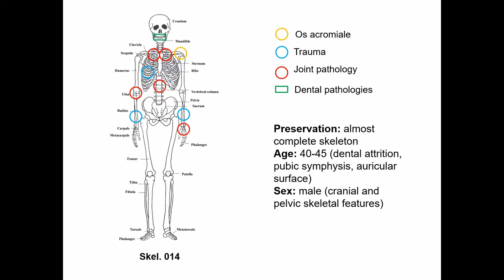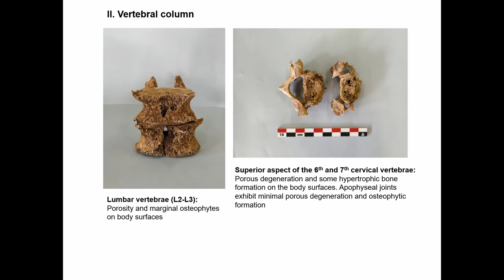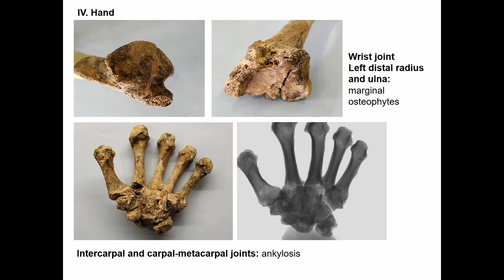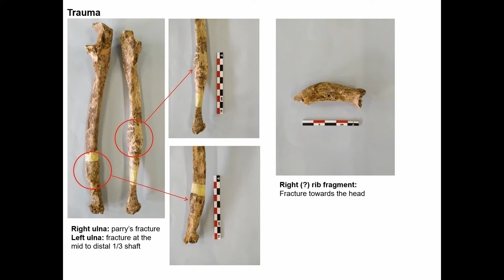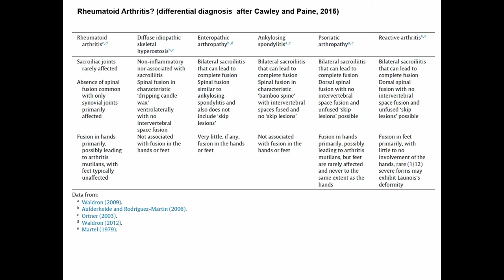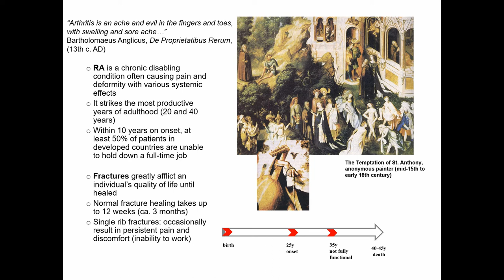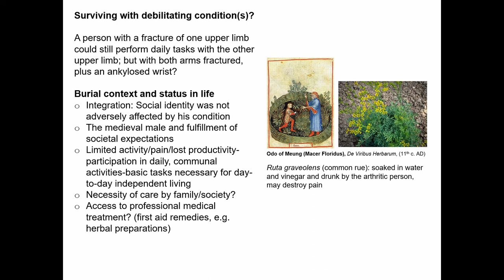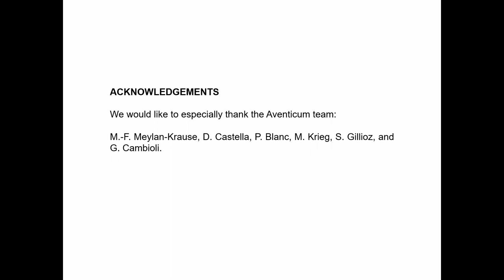HOW MUCH PAIN A MAN CAN TAKE? MULTIPLE PATHOLOGICAL CONDITIONS IN AN ADULT INDIVIDUAL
Severe pathological conditions leading to disability and their perception by past societies are currently more frequently discussed in bioarchaeological studies, and especially in the context of the Bioarchaeology of Care. In this paper we present a suit of pathological lesions observed in an adult individual from the medieval cemetery of Sur-Fourches at Avenches, Switzerland (11th c. AD). The post-cranial skeleton presents multiple pathological changes in joints and bones, e.g. of the shoulder girdle, upper limbs, vertebral column, thorax, as well as os acromiale, suggestive of a painful life with considerable impaired movement. In modern clinical practice arthritis and traumatic incidents, like fractures, are considered major public health problems, carrying with them substantial disability and reduced quality of life. Although such pathological conditions are commonly observed in archaeological populations, few studies focus to their actual effects on the everyday life of past people. It is, thus, important to include such conditions in the overall discussion of disability in the past as they can also serve as potential indicators of life quality and social care in a society

Author(s): Bourbou, Chryssi (University of Fribourg; Hellenic Ministry of Culture) - Amoroso, Hugo (Aventicum Site et Musée romain d’Avenches)